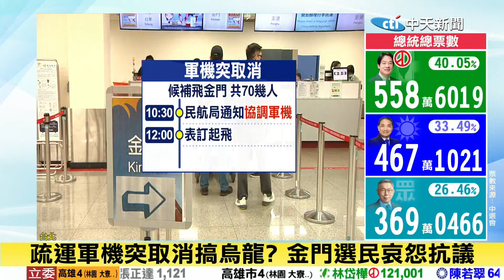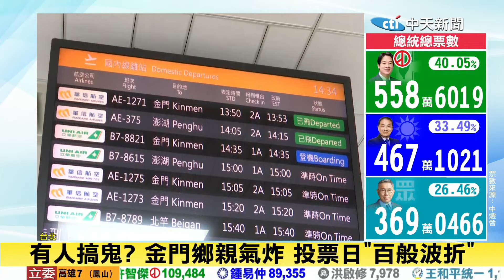【每日必看】疏運軍機突取消! 金門選民氣炸 控投票權遭剝奪 20240114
2024大選重要時刻，上百名金門鄉親，一大早到松山機場等候補，原本民航協調軍機，幫忙疏運，沒想到竟然臨時取消，民眾氣炸，在機場內齊聲抗議，民航局說軍方臨時有勤務，國防部卻說根本就沒答應，雙方互踢皮球。